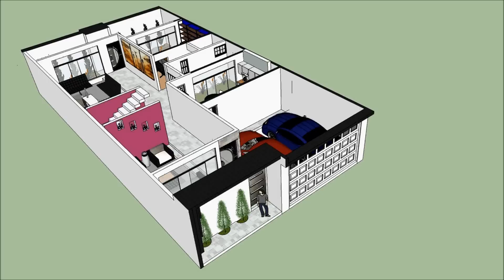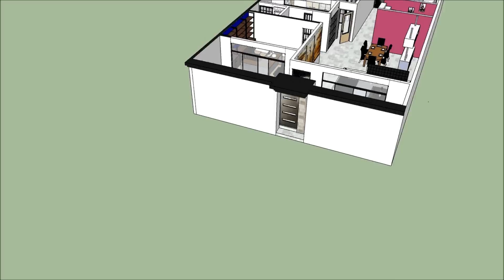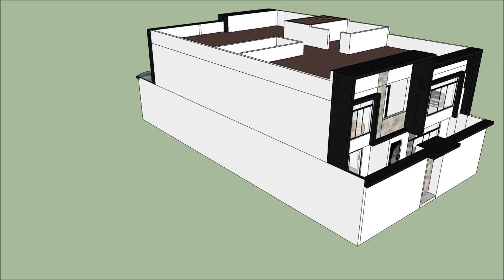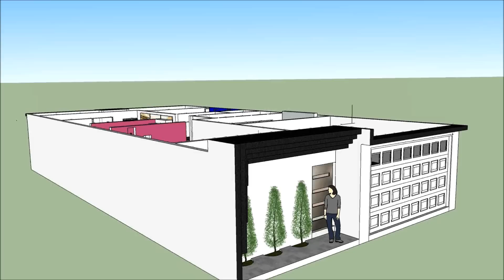Animación Casa Habitación